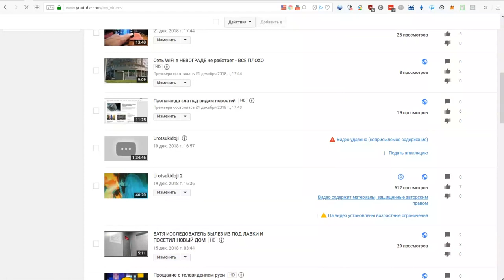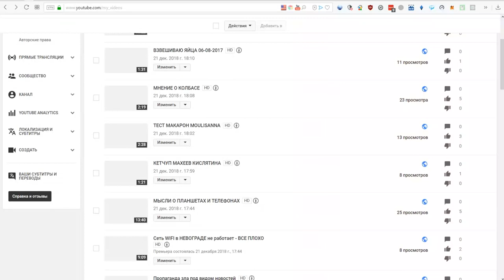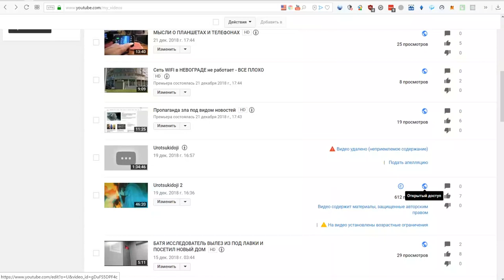Цензура Ютюб выборочная